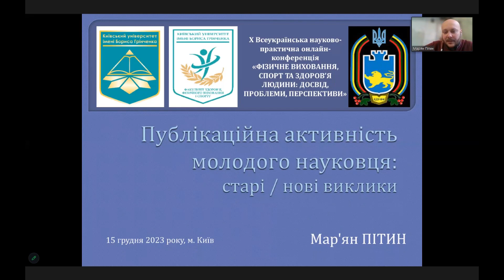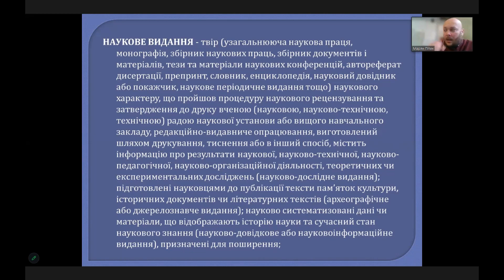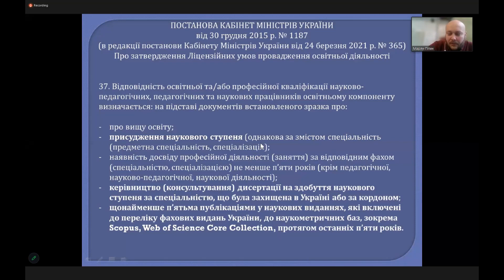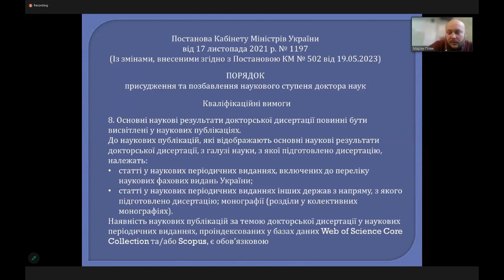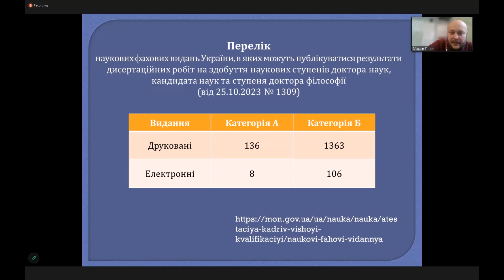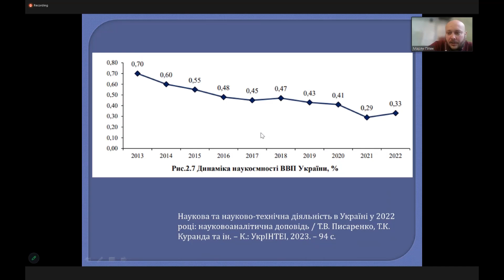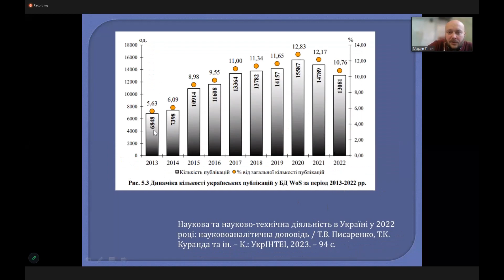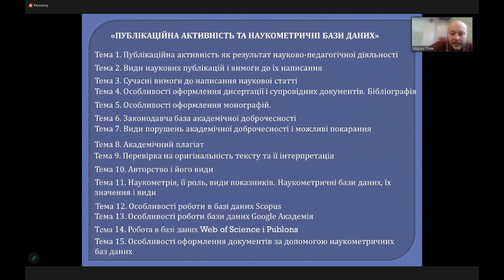Мар’ян Пітин «Публікаційна активність молодого науковця: старі/нові виклики»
X Всеукраїнська науково-практична онлайн-конференція «ФІЗИЧНЕ ВИХОВАННЯ, СПОРТ ТА ЗДОРОВ’Я ЛЮДИНИ: ДОСВІД, ПРОБЛЕМИ, ПЕРСПЕКТИВИ» (15 грудня 2023 року, м. Київ).